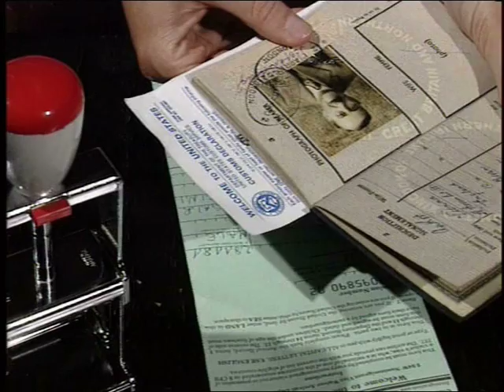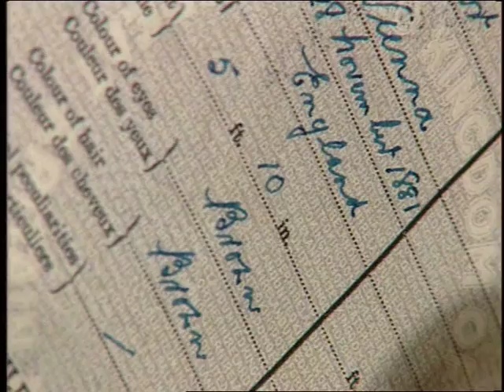STEFAN ZWEIG - Three Lives - Friderike, Lotte and Stefan Zweig (Drei Leben)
Three Lives - Friderike, Lotte and Stefan Zweig is a film novel directed by Wilma Kiener and Dieter Matzka. The docu drama tells the story of the famous Austrian writer Stefan Zweig who went in exile when the Nazis took power. The film was shot in Salzburg, London, Bath, Paris and New York. The DVD in English and German (56 minutes) available under
NEW: Download the film under